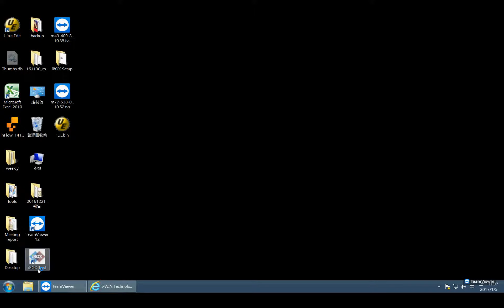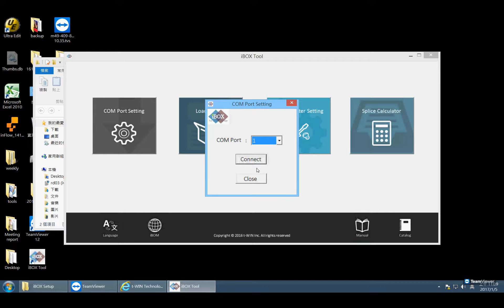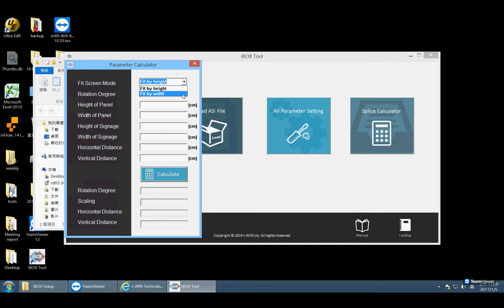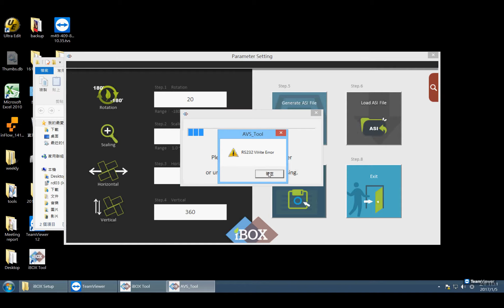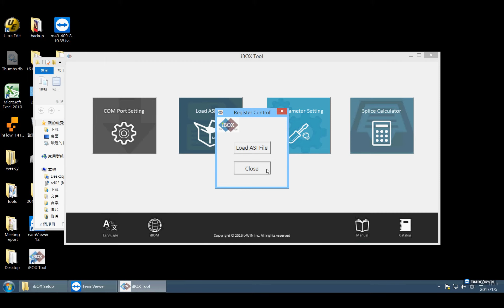【AV Solutions】iBOX Irregular TV Processor iBOX Tool Version 2.0.0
iBOX irregular multimedia splicing display processor software V2.0.0 version
iBOX 不規則多媒體拼接顯示處理器軟體 V2.0.0版本

iBOX Irregular TV Processor BOX
-Industrial standard, aluminum alloy product housing.
-Proprietary API  iBOX Tool , easy to set video presentation.
-Unlimited number of display and label.
-Motion picture support 360 ° any angle rotate, zoom and pan.
-High-definition resolution video and audio synchronization.
-The best choice for digital signage and multimedia audio and video systems integration solution.

iBOX多媒體數位不規則拼接處理器
-機盒外型輕巧時尚
-顯示屏拼接數量無限制
-動態影像支援360°任一角度旋轉、放大及平移
-可搭配任何廠牌顯示屏拼接，高清影音同步不失真
-專屬應用程式介面 iBOX Tool、輕鬆設定影像呈現方式
-多媒體數位看板拼接與影音整合系統的最佳選擇